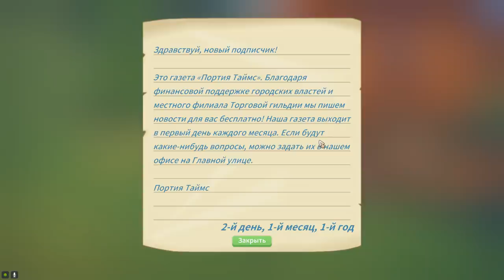БОМЖОНКУ В НАСЛЕДСТВО ДОСТАЛАСЬ МАСТЕРСКАЯ My Time At Portia